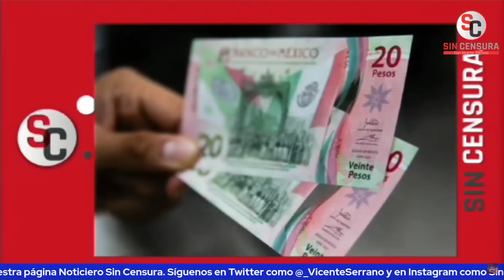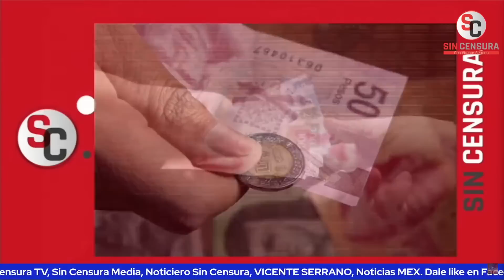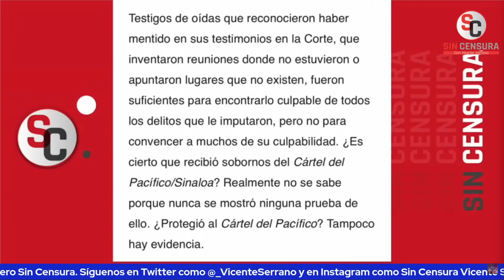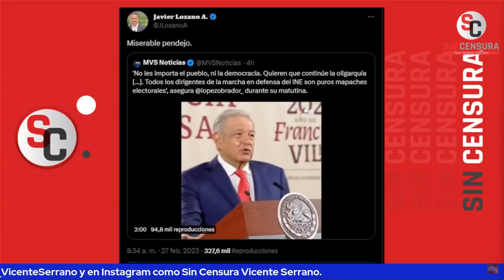MEDIOS PANFLETEROS Y SOBRINA DE SALINAS LIGADA A GARCÍA LUNA… PACO CRUZ Y JAIME HDZ ANALIZAN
El periodista y escritor Francisco Cruz, y el editor de La Jornada Sin Fronteras y reconocido corresponsal de guerra Jaime Hernández cuestionaron a la prensa extranjera y panfletera , e insistieron en que los expresidentes Felipe Calderón y Vicente Fox deberían ser llamados a rendir cuentas